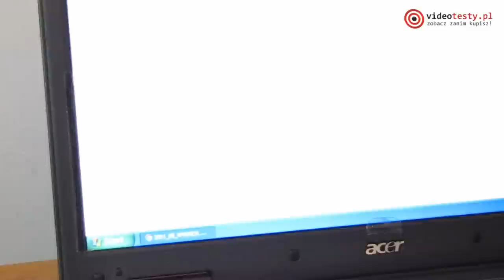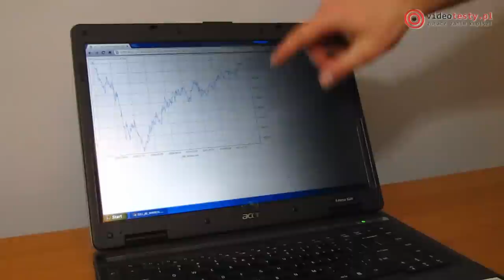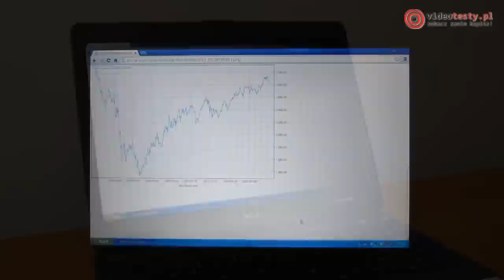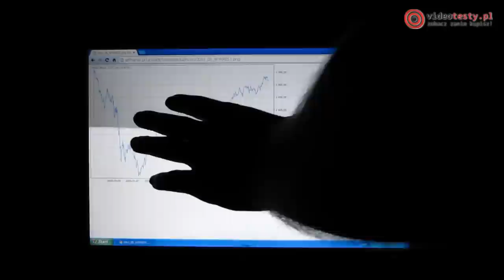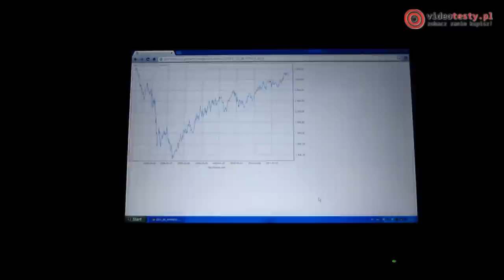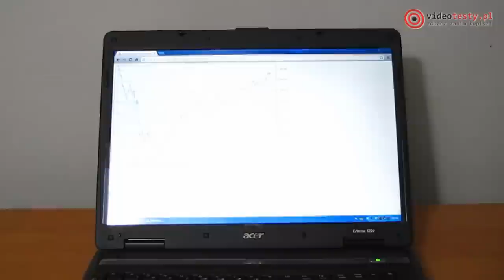Filtr Prywatyzujący 3M test i przykładowe zastosowanie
Redakcja Portalu
VideoTesty.pl *